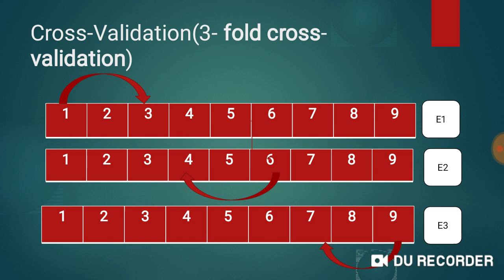Cross Validation||k-fold cross Validation||machine learning in Hindi||ML-#10